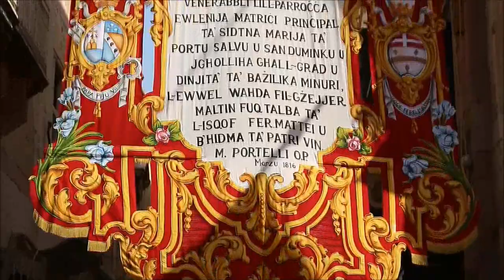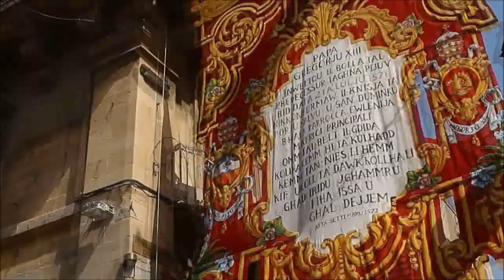𝐕𝐚𝐥𝐥𝐞𝐭𝐭𝐚 𝐒𝐚𝐧 𝐃𝐮𝐦𝐢𝐧𝐤𝐮 / 𝐅𝐞𝐬𝐭𝐚 𝐓𝐢𝐭𝐮𝐥𝐚𝐫𝐢 𝟐𝟎𝟏𝟕 / 𝐀𝐫𝐦𝐚𝐫 𝐭𝐚𝐥-𝐅𝐞𝐬𝐭𝐚 (𝐓𝐨𝐫𝐨𝐪 𝐊𝐨𝐥𝐥𝐡𝐚 𝐮 𝐥-𝐁𝐚𝐬𝐢𝐥𝐢𝐤𝐚 𝐌𝐢𝐧𝐧 Ġ𝐞𝐰𝐰𝐚)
Playlist - Basilica, Matrice and Parish Church of Our Lady of Porto Salvo & St. Dominic - Bells Recordings

Video ta' l-Armar tal-Festa tat-Toroq Kollha (Pavaljuni, Bandalori u Statwi Reliġjużi) u tal-Knisja Minn Ġewwa - 2017
Video of the Feast Decorations of All Roads (Valencies, Banners and Religious Statues) and in Interiors Parish Church & Basilika - 2017

Mota 1 / 4 - Qabel il-Quddiesa Kantata - f'Jum il-Festa ta' San Duminku - 2017

Lista tat-Toroq:

Triq ir-Reppublika - 00:15
Triq San Ġwann - 01:01
Triq San Kristofru - 01:14
Triq San Federiku - 01:28
Triq San Duminku - 01:33
Triq San Nikola - 01:43
Triq San Ġużepp - 01:52
Triq l-Infermerija - 02:00
Triq it-Tramuntana - 02:08
Triq Santa Luċija - 02:14
Triq il-Merkanti - 02:27
Pjazza San Ġwann - 02:36

Mixja sal-Knisja Parrokkjali u Basilika - 02:54

Knisja Parrokkjali, Basilika u Matriċi ta' Madonna ta' Portu Salvu u San Duminku - 10:36

This basilica has six bells.
All bells cast by John Taylor Bell Foundry in 1948.

The masses of bells:
254kg
469kg
838kg
1193kg
1981kg
3937kg

The tone of bells:
DO4 - C''
LAb3 - AS'
FA3 - F'
MIb3 - ES'
DO3 - C'
LAb2 - AS0

Camera - The SLR Camera
Audio - Zoom H2n X2